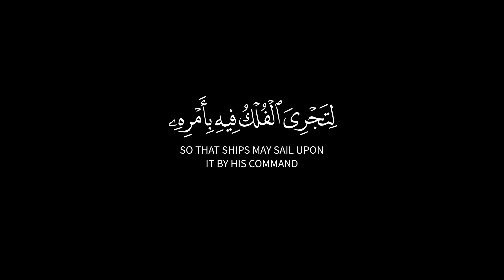الله الذي سخر لكم البحر لتجرى الفلك فيه بأمره🌿كروم سوداء للتصميم🌿سورة الجاثية🌿القارئ ماهر المعيقلي 🌿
{ ۞ ٱللَّهُ ٱلَّذِی سَخَّرَ لَكُمُ ٱلۡبَحۡرَ لِتَجۡرِیَ ٱلۡفُلۡكُ فِیهِ بِأَمۡرِهِۦ وَلِتَبۡتَغُوا۟ مِن فَضۡلِهِۦ وَلَعَلَّكُمۡ تَشۡكُرُونَ (١٢) وَسَخَّرَ لَكُم مَّا فِی ٱلسَّمَـٰوَ ٰ⁠تِ وَمَا فِی ٱلۡأَرۡضِ جَمِیعࣰا مِّنۡهُۚ إِنَّ فِی ذَ ٰ⁠لِكَ لَـَٔایَـٰتࣲ لِّقَوۡمࣲ یَتَفَكَّرُونَ (١٣) }
[سُورَةُ الجَاثِيَةِ: ١٢-١٣]

صـــلوا ؏ الحبيب🖤ﷺ❥مُحَمَّدٍ❥ﷺ🤍